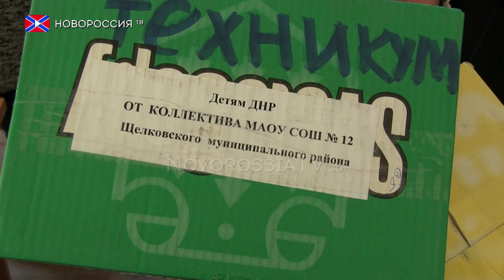Донецкий политехнической техникум получил помощь из России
По инициативе депутата Народного Совета из фракции "Свободный Донбасс" Андрея Мирошниченко в Донецкий политехнический техникум была доставлена различная канцелярия. Братья-россияне с болью в душе переживают и волнуются о судьбе Донбасса, поэтому всячески стараются помочь решению гуманитарной проблемы. Благодаря Гуманитарному батальону "Новороссия" помощь была доставлена в Донецк.

Благотворительный фонд помощи беженцам и вынужденным переселенцам им. Екатерины Губаревой
ВТБ24 (ПАО) Филиал №2351 в г.Краснодар
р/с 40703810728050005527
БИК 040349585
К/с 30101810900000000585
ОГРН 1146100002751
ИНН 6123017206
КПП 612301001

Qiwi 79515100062